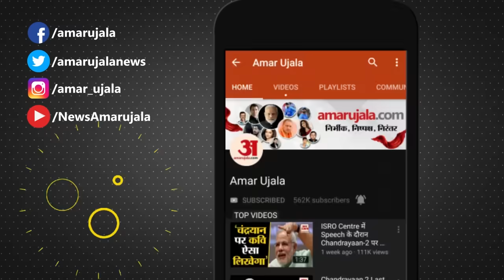Priyanka Gandhi in Indore: खाली गुलदस्ते से स्वागत पर हंसी नहीं रोक पाई Priyanka Gandhi lMP Election